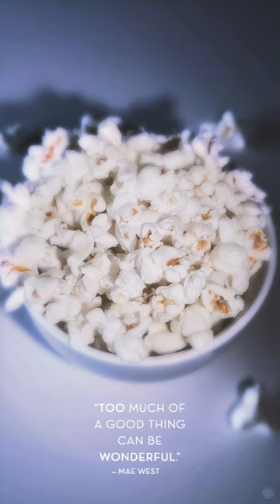Too Much Of A Good Thing_Credstyle Films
"Too much of a good thing can be wonderful." — Mae West. Like the simple pleasure found in an overflowing bowl of popcorn. Relax with this little bit of "white noise" from credstylefilms.com